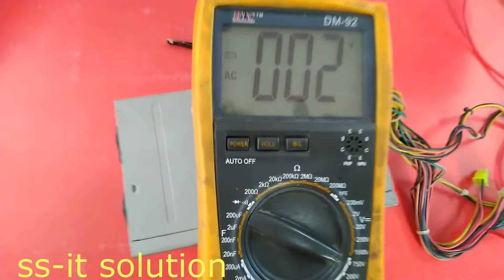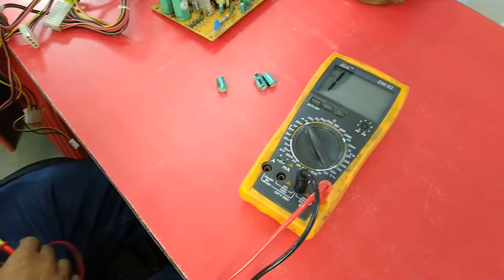smps -power supply repair in Hindi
in this video we repair smps power supply in desktop
smps dead solution in this video